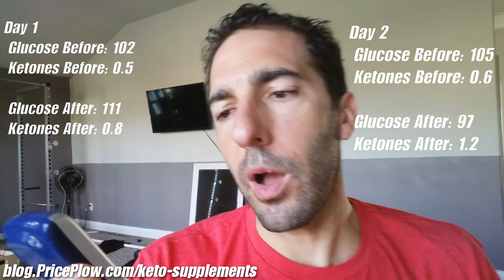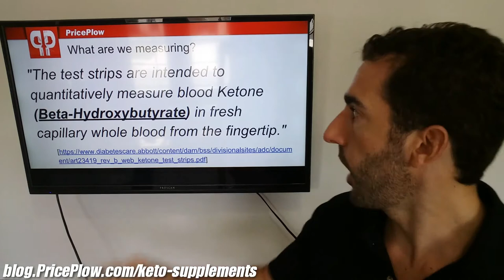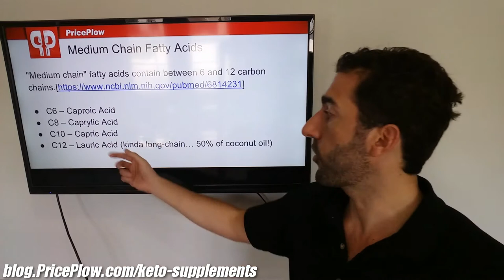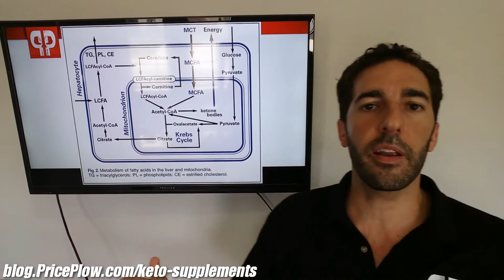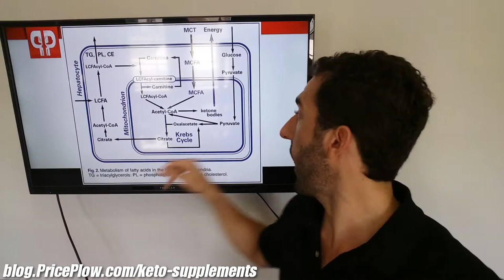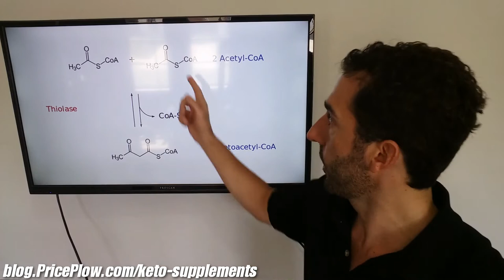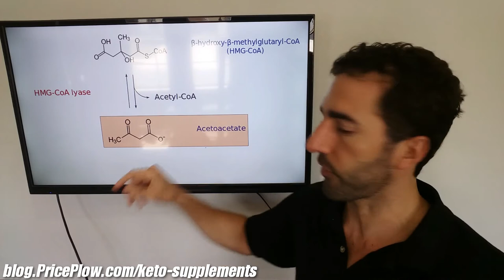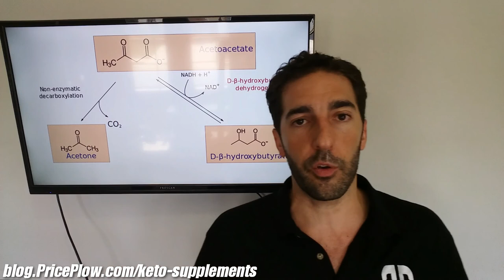The MCT Oil Keto Diet Connection: Do MCTs Raise Ketones?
Mike's new to the keto diet, so he wonders if MCT Oil can raise blood ketones when when in a fasted, low-calorie, slightly-ketogenic state.

The answer is YES -- and once you understand the pathway, it's easy to see why! (Realize I'm not a doctor or expert in this field so I'm learning too)

The biggest drawback is that sometimes MCT can jack up your stomach. This happens about 20% of the time for me if using a whole tablespoon. 5-8g may fare better rather than 14g in a Tbsp.

    This creates all of our Acetyl-CoA molecules needed to make ketogenesis happen!

    This is by far the best video talking about these reactions for ketogenesis. You might as well learn what you're body's trying to do here!

3. Blood sugar goes down a bit, ketones go up in rats

4. Blood tests are better!

5. Medium Chain Fatty Acids "Definition"

6. REAL MCT's Don't require lipase or bile from liver

8. Ketogenesis Image (not as good as what's in video #2 though!)

10. The image and write-up everyone always references, but isn't detailed enough, is

PERSONAL UPDATE: I'm finding better fasting blood glucose levels when eating more green fibrous veggies. Was so worried about carbs I was neglecting the full spectrum of healthy foods. If you're not sensitive to them, the consider keeping them around!